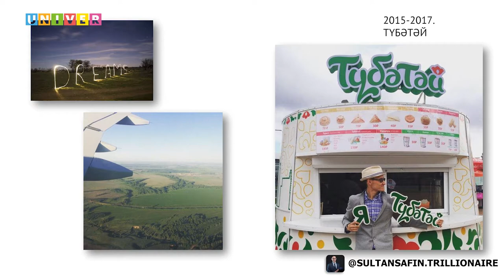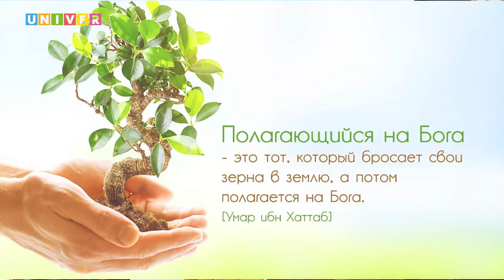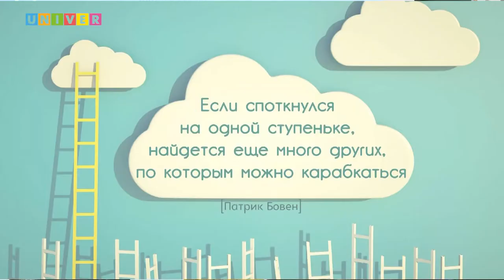MOST. Как построить карьеру после университета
Успешные выпускники Казанского федерального университета поделились своими рецептами успеха.
Спикеры:
Егор Мандик – биотехнолог, магистрант Инженерного института КФУ, победитель российского этапа международной конференции Falling Walls Lab.
Герман Лернер – заместитель министра промышленности и торговли Республики Татарстан.
Алина Садриева – автор проекта EduAbroad (онлайн-гид по поступлению в зарубежные университеты), директор по маркетингу американской компании YourAgora в России.
Султан Сафин – основатель и генеральный директор первой татарской халяль-сети быстрого питания "Тюбетей".
Проект MOST организован Сообществом выпускников КФУ Alma Mater. Его миссия — “Не строить стены, а возводить мосты”, мероприятие направлено на обмен опытом и развитие связей между поколениями учащихся в Казанском университете.